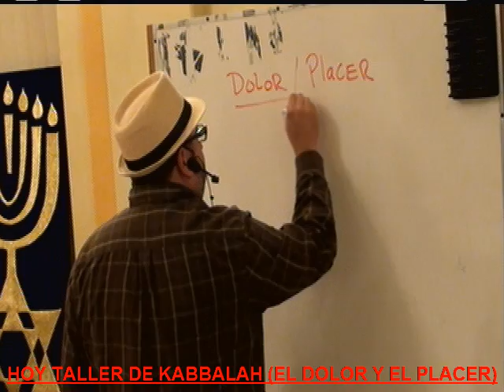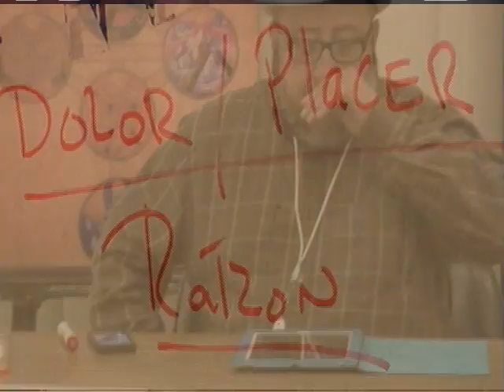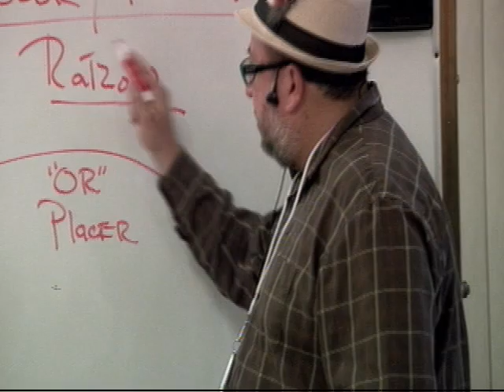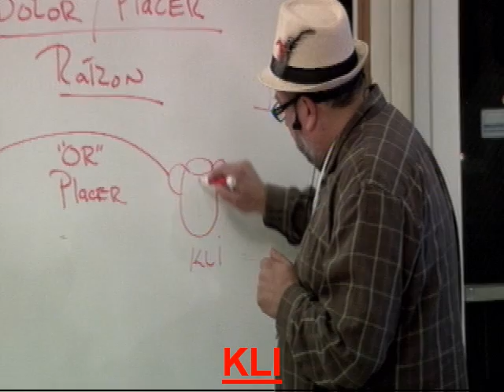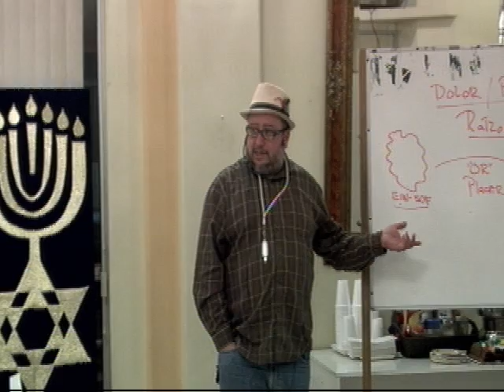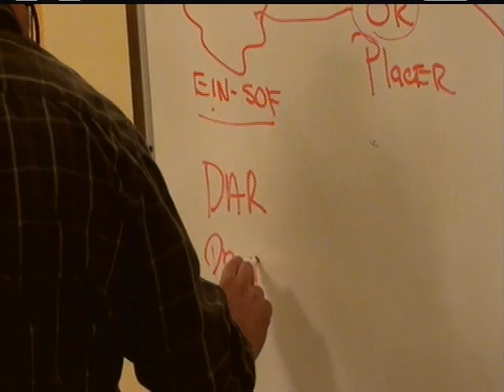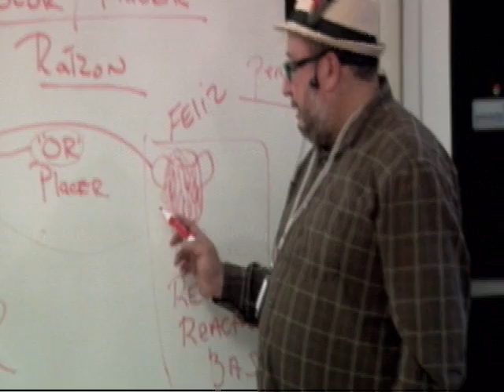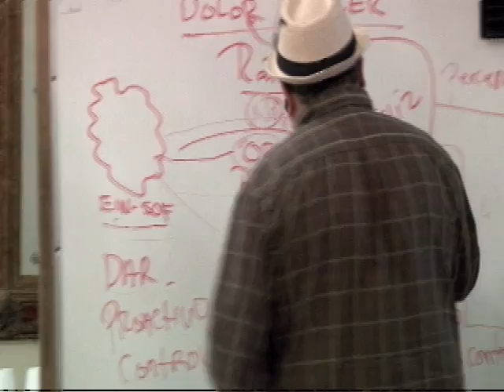TALLER DE KABBALAH (DOLOR Y PLACER) PTE1 2-25-13